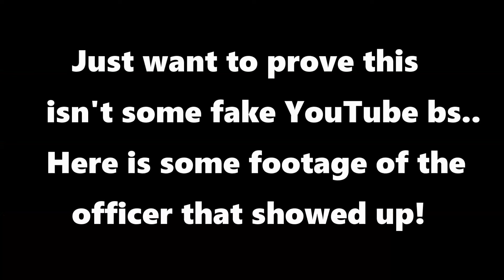OUR BIKES WERE STOLEN!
Xtreme Gloves!

I started this channel as a hobby but now it's becoming much more! I plan on doing YouTube as a full on job when I get out of school! I try and post videos on Sunday and Thursday! I do plan on getting a supermoto but will always ride some dirt! As of now I own a 2008 Crf250x, 2002 Kx250 a 2004 scrambler 500 and a 1998 Grizzly 600! This channel is a lot more than just motovloging! That’s why it is named what it is! So expect some hunting and fishing every now and then! Hope you enjoy the channel! If you do let me know by leaving a comment!